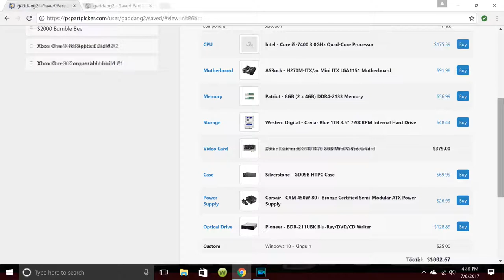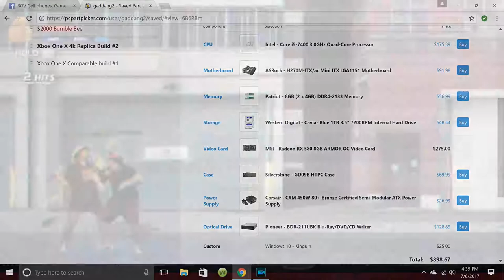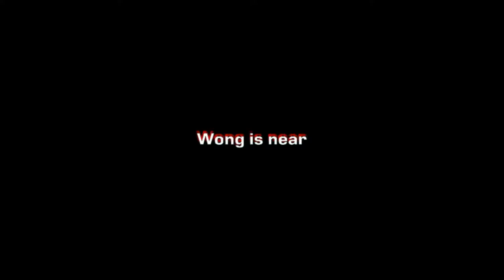Xbox One One X is the best Video Gaming Platform/Home Entertainment console for your Living Room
The title says it all. The XOX is will be the king of living room gaming/home theater entertainment when it releases this November. I tried building a similar parts list for HTPC's with NEW PARTS that could replicate all the features of XOX, but couldn't get it $890.

Pc master race will now send tons of parts list with used parts minus the 4k blu ray player without watching or listening to the video. Lol.

As a reminder, I will be at Zi Con July 7th! Come and talk to me if you have questions. Or if you disagree with me. :)

My YouTube Content Gaming/Editing Rig -

Ryzen 7 1700
Deepcool Captain EX 120 White
Corsair LPX 16 GB of Ram 3200 mhz
MSI Krait X370 Motherboard
MSI GTX 1080 Aero OC edition
SanDisk 120 GB SSD
Firecuda 2TB SSHD
Thermaltake N21 Snow case
Vivo 650W Gold Fully Modular PSU

If I really like a product, I have no problem helping to promote a company who will benefit others as they have benefited me.

When you click my affiliate links and buy something, I do get a small kickback that helps keep me motivated and make me want to create more content for you folks. I really appreciate any and all support. You my subscribers and viewers are what keep this channel going.